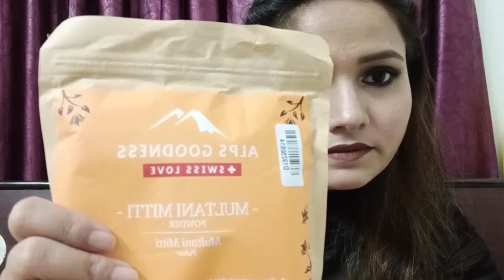What did I buy in purplle sale, any of these products are in your wish list.Must watch😍😎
Heyy guyss,
Welcome back to my channel,this time I made a video on the review of some cosmetic products like Kajal,face wash,powder,etc. and the review is given on the base of my experience.This is my honest review with no bias.

The link for products are given below:-

1. Mamaearth ubtan face wash

2. NY Bae Deep Intense Kohl Eye Pencil

3. Alps Goodness powder-Multani mitti

4. Maybelline NY Hypercurl Mascara waterproof

5. Good vibes Radiant Glow Face Serum

6. Makeup Revolution X Tammi Tropical Carnival Palatte

7. Maybelline NY Super Stay Foundation

8. Swiss Beauty Pearl Illuminator Makeup Base

9. Sugar Cosmetic Contour De Force Face Palatte

That's all guys and after using these products kindly give your own reviews in comment section.

Regards: Rupali Thakur